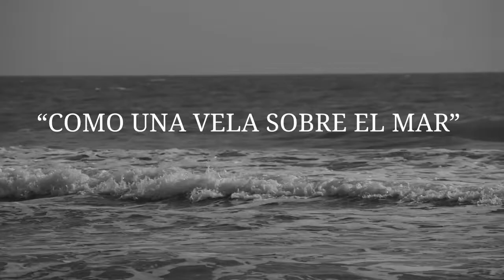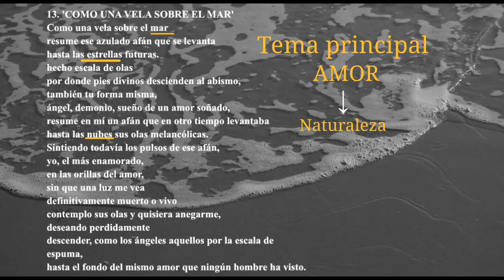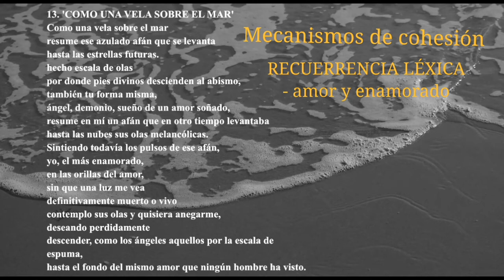"COMO UNA VELA SOBRE EL MAR" Cernuda